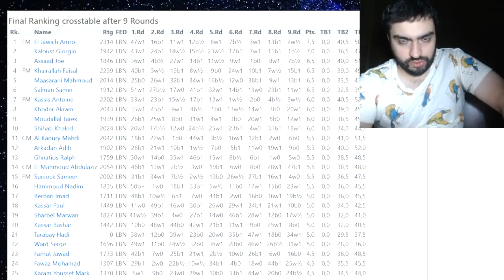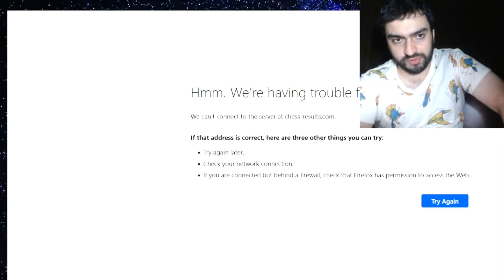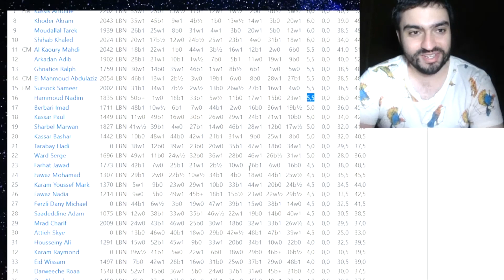We Have a Winner! | Lebanese Chess Championship 2022 | National Chess Championships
The resolve of the Lebanese population is strong! Despite the unprecedented economic crisis, the Lebanese Chess Championship is being held and lifting Lebanese chess players' spirits up!

Round 9/9

National Chess Championship (LEB) #18 - We Have a Winner! | Lebanese Chess Championship 2022

00:00 Introduction
00:42 Amro El Jawich vs. Giorgio Kaloust
02:10 Antoine Kassis vs. Joe Assaad
05:02 Sameer Sursock vs. Faisal Khairallah
19:15 Samer Salman vs. Mahdi Al Kaoury
27:20 Ralph Ghnatios vs. Mahmoud Maasarani